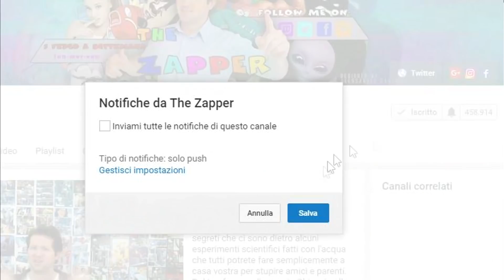10 PERSONAGGI più RICCHI di quanto si CREDA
Jackie Chan, J.K. Rowling la scrittrice di Harry Potter, Jessica Alba, yotobi e tanti altri sono personaggi dei quali ormai non si parla tanto ma che hanno un patrimonio stimato di svariate centinaia di milioni di dollari.

Le magliette che indosso nei miei video
Canottiera Suicide Squat

Custodia Drone Mavic Pro

Custodia Fotocamera

Protezione solare migliore al mondo

Spray Antizanzare potente

Ciabatte da piscina Nike

Rasoio elettrico philips one blade